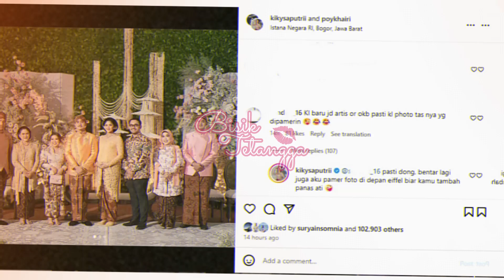tak terima diejek OKB, Kiky Saputri Berikan Balasan yang Tak Kalah NYLEKIT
Kiky Saputri Balas Tak Kalah Nylekit usai Diejek OKB. Kiky Saputri tak segan berikan balasan pada seorang netizen yang dengan lantangnya